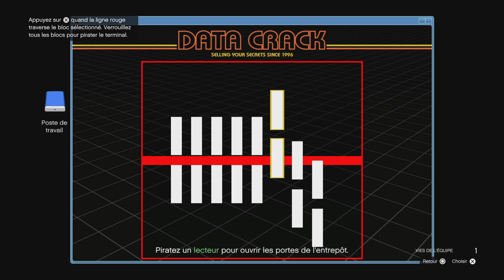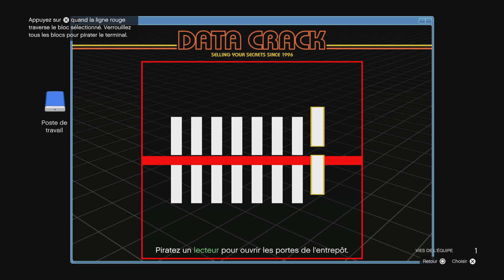MISSION DAX ESPION